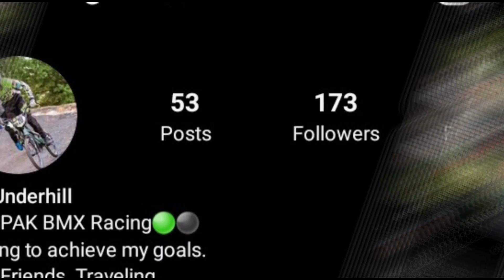Mx bikes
My first mx bikes video